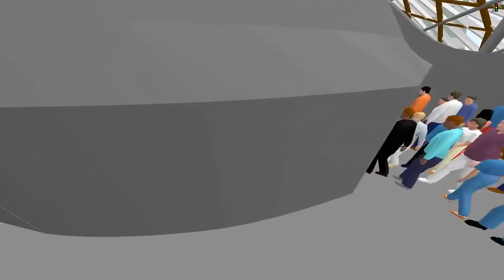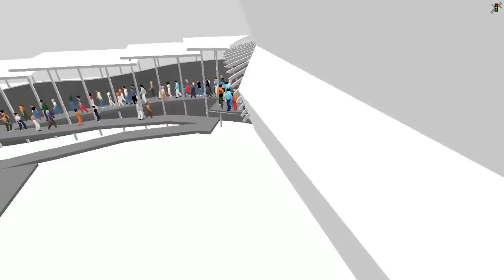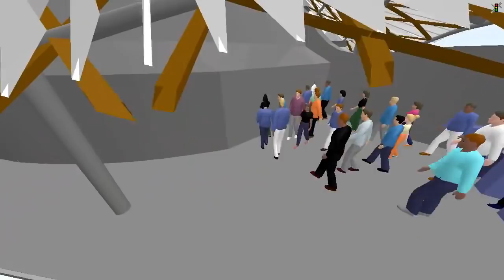James Ferraro - Plastiglomerate & Co. - Human Story 3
Plastiglomerate & Co.
is the second single from Human Story 3 by James Ferraro

out now